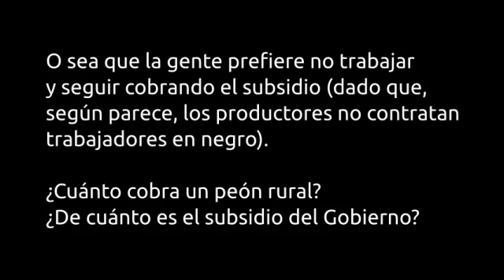Según José Scioli la gente prefiere cobrar un subsidio a trabajar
Según José Scioli (asesor de Francisco de Narváez y hermano de Daniel Scioli) la gente prefiere cobrar un subsidio a trabajar. "Palabras +, palabras -", TN. 2 de abril de 2013.